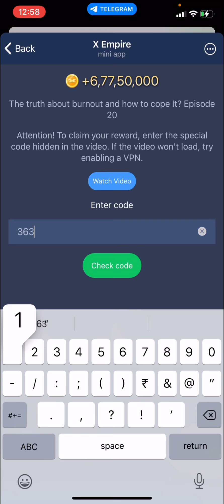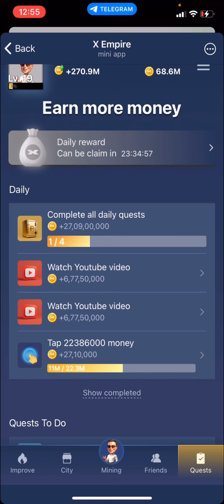11 August All Quests Complete X Empire | X Empire Riddle of The day Code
11 August All Quests Complete X Empire | X Empire Riddle of The day Code | Riddle of the Day code

Riddles of the day code - Musk Empire- 10 August